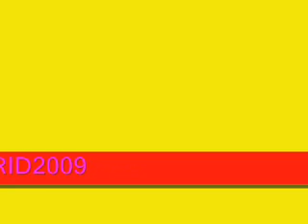Corazon Magico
EL TRONO DE MEXICO